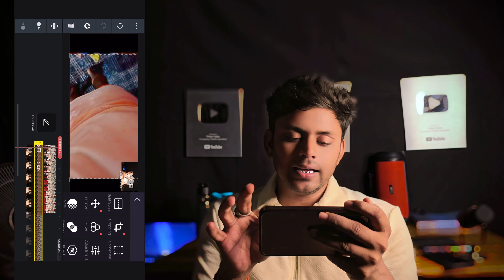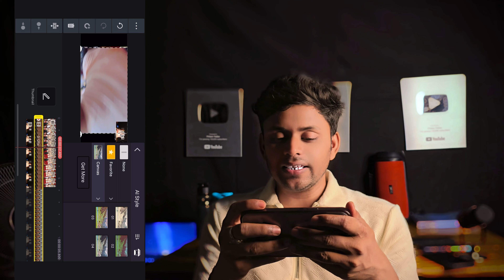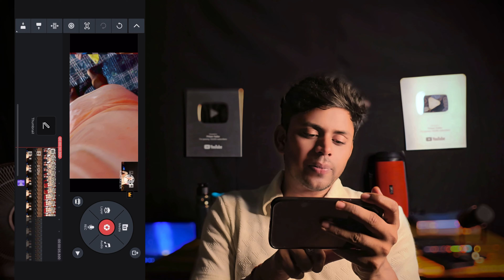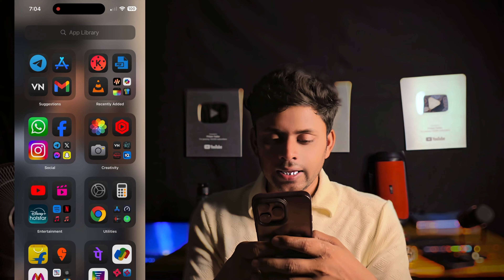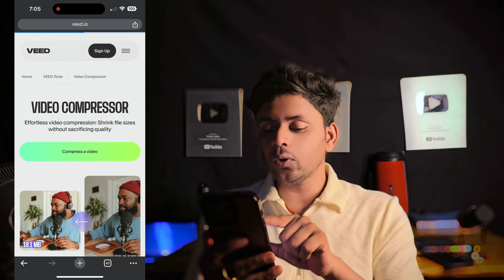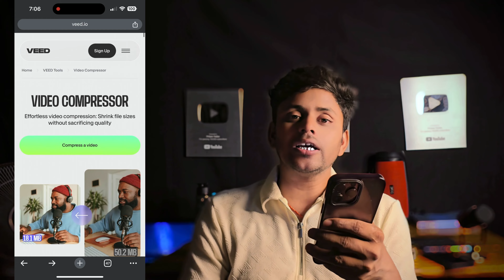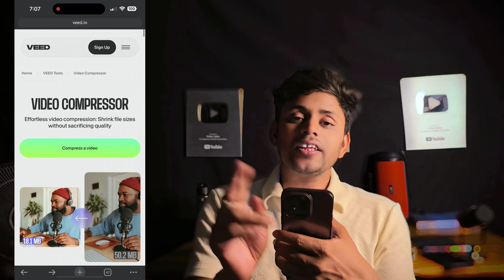Monthly 5 Lakhs: 😱No Copyright Movie Upload | Movie Upload Without Copyright 2024🤩Techno Pritam ✅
Your Question-
How to upload without copyright youtube
Techno pritam

you tube से पैसा कैसे कमाए